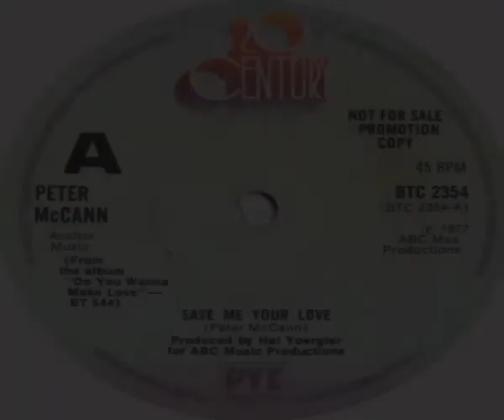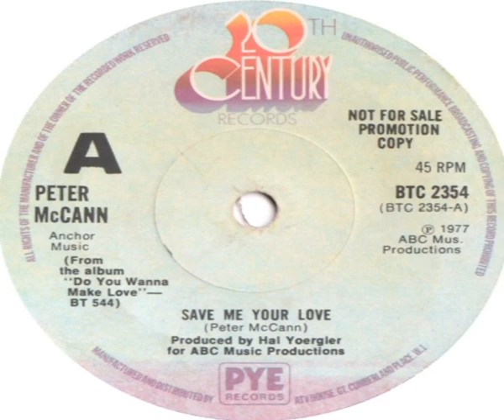Peter McCann Save Me Your Love 1977